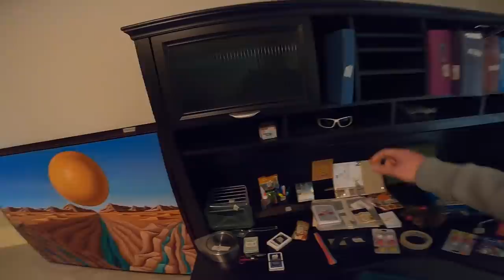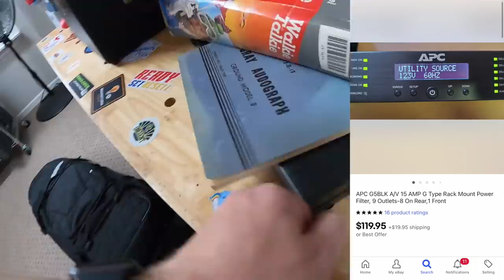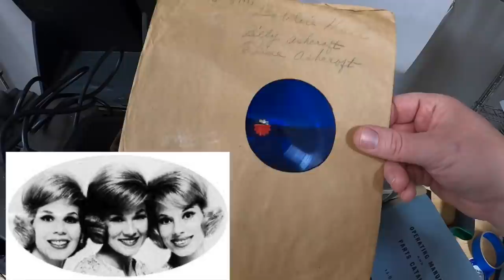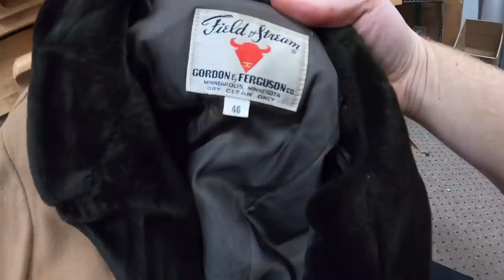He Didn't Know What it Was Worth